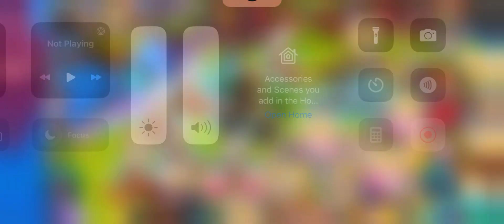Monster legends new bounty hunt and new breeding event